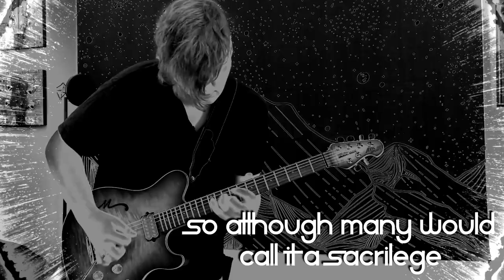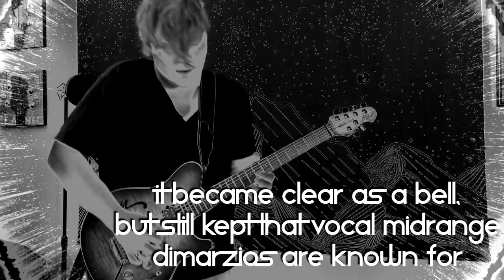Dimarzio Air Classic Humbucker Lead Guitar Tone Demo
This is my favorite guitar, an Ernie Ball Music Man Axis Super Sport Semi-Hollow with Dimarzio Air Classic humbuckers. Watch the video for more of the story behind it.

It's lightweight, sounds and plays in typical Ernie Ball Music Man fashion -- absolutely perfect! They make some of the best instruments available today, and this one is super special to me!

Check out @JaminBackingTracks if you want to jam along with this track, or any of their other absolutely amazing backing tracks here on YouTube! Here's a link to this track